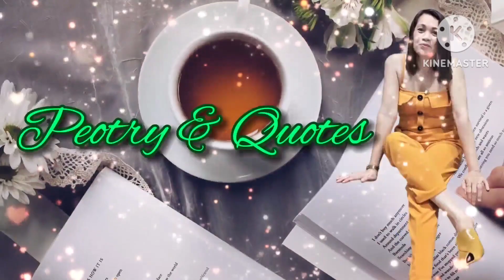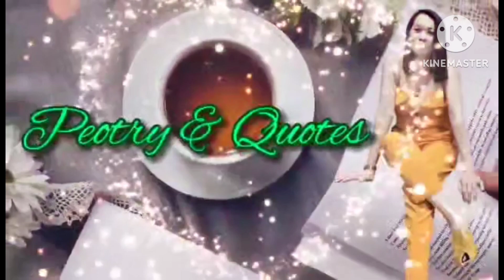Health benefits of watermelon /🍉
Health benefits of watermelon/amazing. fruits